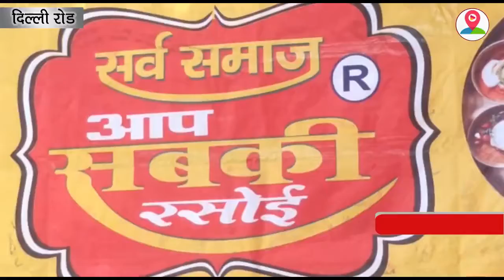सर्व समाज आप सब की रसोई ने की लोगों से वोट करने की अपील की, देखें तस्वीर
मुरादाबाद जनपद में कई सामाजिक संगठन है जो जरूरतमंद असहाय लोगों की मदद के लिए हमेशा आगे आते रहते हैं, इन्हीं में से एक है सर्व समाज आप सब की रसोई।सर्व समाज आप सब की रसोई के माध्यम से एक और जहां जरूरतमंद लोगों को निशुल्क भोजन का वितरण किया जाता है, तो वहीं सर्व समाज आप सब की रसोई के माध्यम से कई सामाजिक कार्य भी किए जा रहे हैं। सर्व समाज आप सब की रसोई की अध्यक्षा रीतू विश्नोई ने जानकारी देते हुए बताया कि शहर के दिल्ली रोड चौधरी चरण सिंह चौक पर सर्व समाज आप सब की रसोई के माध्यम से ऐसे लोग जो जरूरतमंद है उन सभी लोगों के लिए निशुल्क भोजन का वितरण किया जा रहा है। साथ ही उन्होंने मुरादाबाद जनपद में 14 फरवरी को होने वाले मतदान को लेकर शहर वासियों से अपील की है, कि लोग अपने मत का प्रयोग अवश्य करें,मतदान करना आपका अधिकार है और अपने इस अधिकार का प्रयोग अवश्य करें।. वाइट ;-- रितु बिश्नोई, अध्यक्षा आप सब की रसोई.